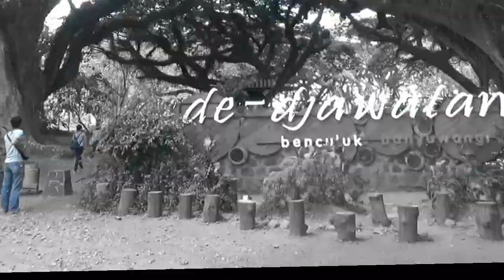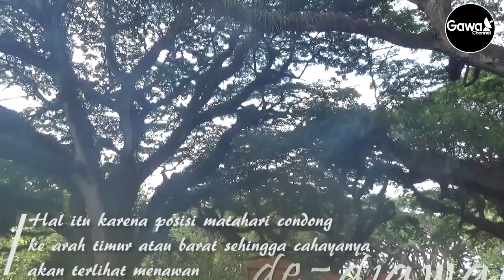Serunya liburan di hutan Lord Of The Ring, Trembesi, De Jawatan, Jawa Timur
Hutan Trembesi di De Jawatan, Jawa Timur menjadi wisata ikonik karena berbeda dari tempat lainnya. Pohon raksasa berusia ratusan tahun menjadi tempat selfie dan menghadirkan kesan berbeda. Ingin tahu bagaimana sensasinya, saksikan videonya!